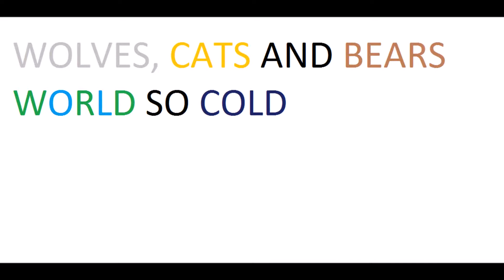wolves, cats, and bears world so cold